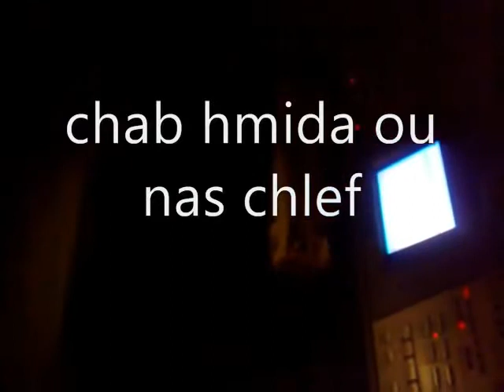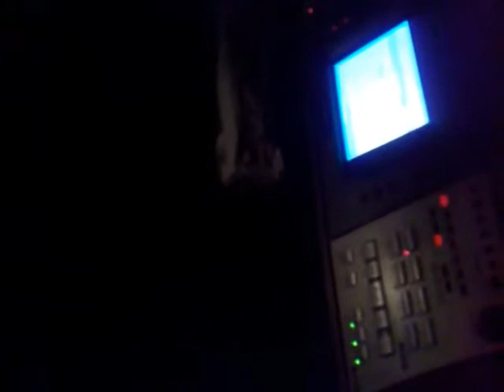sahra de chab hmiha chlef